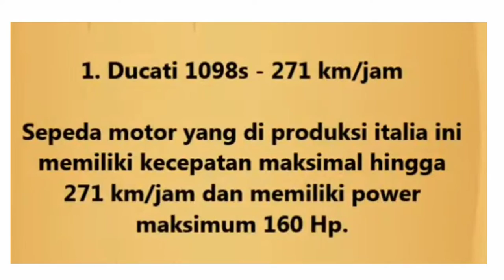10 MOTOR TERCEPAT DI DUNIA || RECORD TERCEPAT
10 MOTOR TERCEPAT DI DUNIA || RECORD TERCEPAT inidalah Vidio motor tercepat di dunia.motor ini merupakan motor tercepat yang sengaja dibuat oleh perusahaan besar untuk memberikan pengetahuan tentang tekhnologi yang bisa di andalkan.
selamat menyaksikan sahabat ku